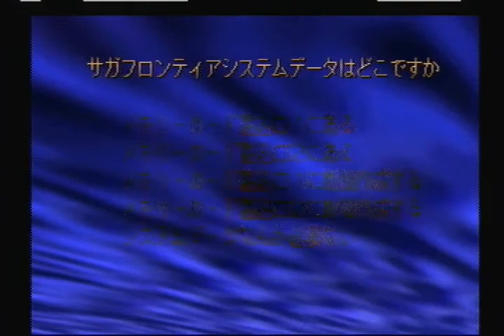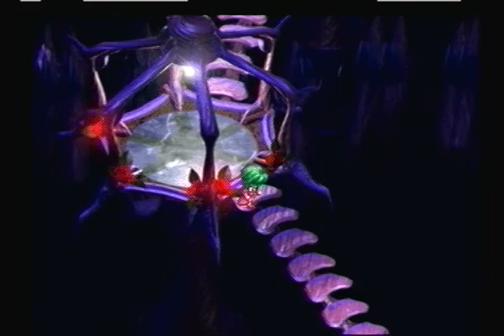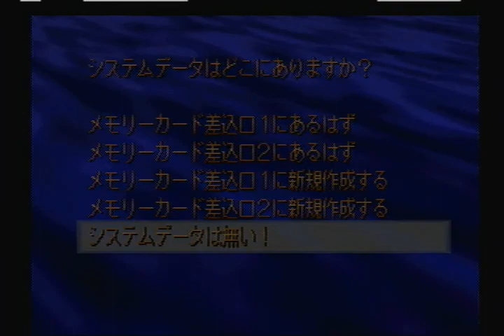SaGa Frontier (J): Asellus' Story - 46:58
Done on a PSP-N1001, with a Japanese PSN copy of the game using a Dualshock 3.
Disc-Load Speed is set to "Fast".

2 resets, one to the first DevilSquid, and LionPrincess.
Sloppiness all over the place, with occasional poor luck in places.
I'm playing it too safe while escaping from Facinaturu, which is costing me a couple of seconds. Messed up the menu before the WaterSage, Omble could've been better.
The worst part of the run was the menu before BatKnight, where I went stupid and apparently just started randomly pressing buttons.
Orlouge was scary. I think Lullaby is the only non-lethal middle Portrait empowered attack. I knew 3 Mistresses was going to be non-lethal, but I was uncertain that this was going to be a PB just due to the duration of the animation.
Still going to keep going for a 45 minute run.